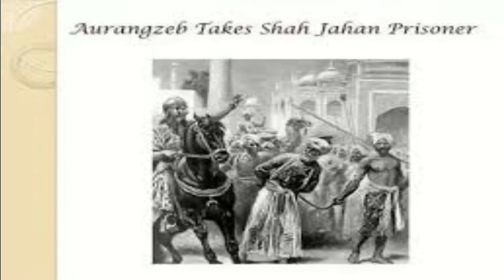7 Wonders of the World | Entertain Z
In this video the Seven Wonders of the World are shown. These are the Taj Mahal, the Colosseum, the Chichen Itza, Machu Picchu, Petra, and the Great Wall of China etc.
Our world is filled with the most unique structures that are both man-made and natural. Some of the man-made creations include churches, tombs, temples, monuments, mosques, buildings and even cities. These structures have withstood the test of time and they continue to leave many awestruck with their brilliance. There are many in the world, but only seven are selected, which are deemed to be the best.